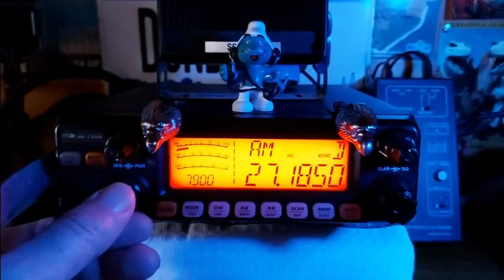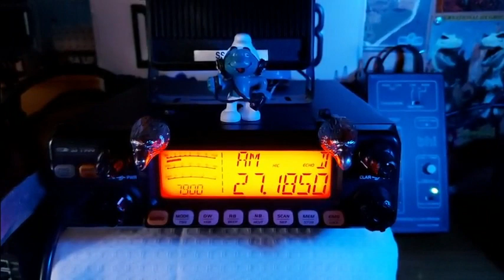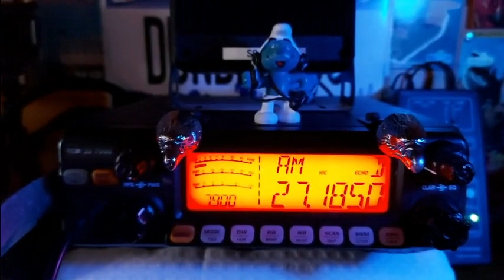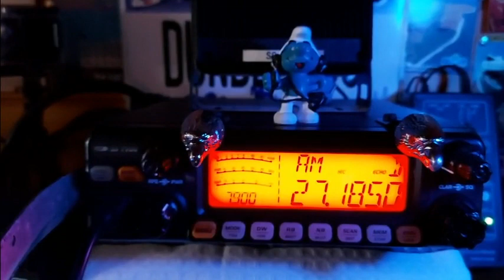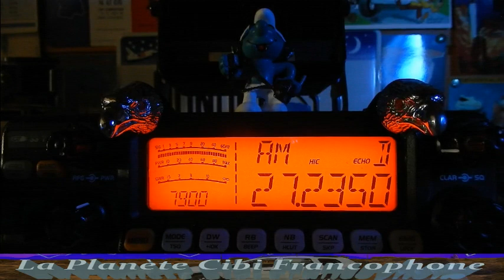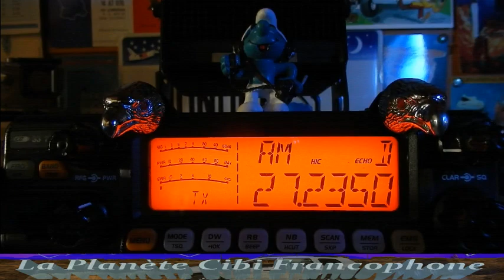CB QSO plus ambiance plus radioguidage plus visu (25/02/2021) CRT 7900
Ce matin l’ambiance des années 80's était de retour au grand complet. Du monde, de la déconnade avec un QSY pour laisser le Cx 19 libre pour les autres stations présentent dessus et même un visu avec radioguidage jusqu'au QRA. Voilà ce que c'est la vraie Cibi entres mobiles et stations fixes.